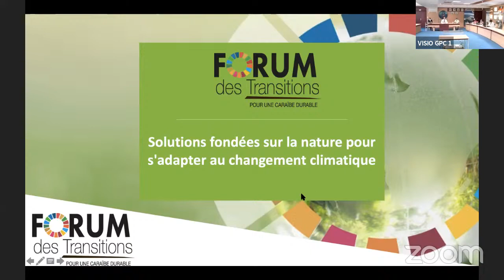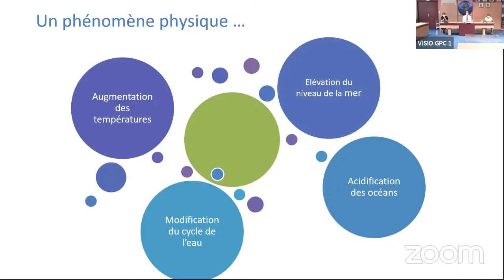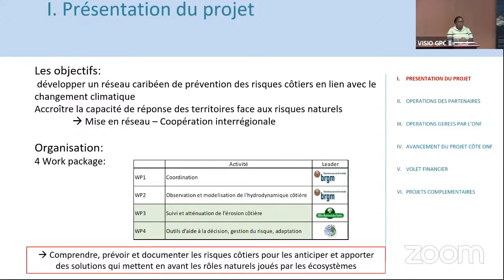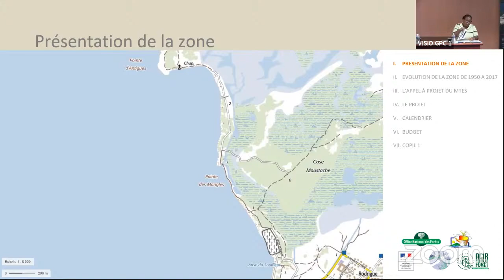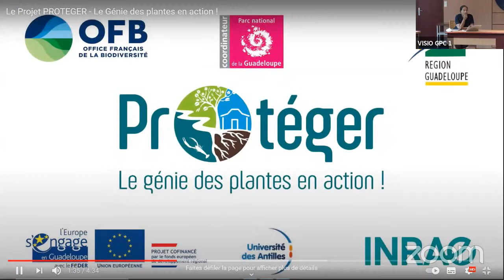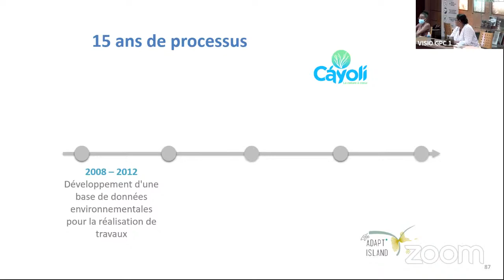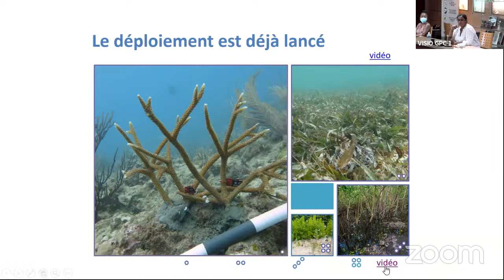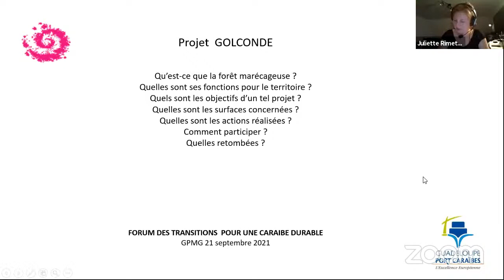Solutions fondées sur la nature pour s'adapter au changement climatique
Regard Croisé animé par Sophie SAINT CHARLES, Adjoint aux Relations Institutionnelles & Politiques Publiques au Grand Port Maritime de Guadeloupe

Intervenants
- Jean Pierre CHALUS, Président du Directoire du Grand Port Maritime de Guadeloupe
- Mylène MUSQUET, Directrice de l'ONF
- Valérie SÉNÉ, Directrice du Parc National de la Guadeloupe
- Sita NARAYANAN, Responsable Environnement & Développement Durable au Grand Port Maritime de Guadeloupe
- Juliette RIMETZ, Coordinatrice de projet Campus Mondial de la Mer
- Jérémy GOBÉ, Fondateur et Directeur Général de Corail Artefact